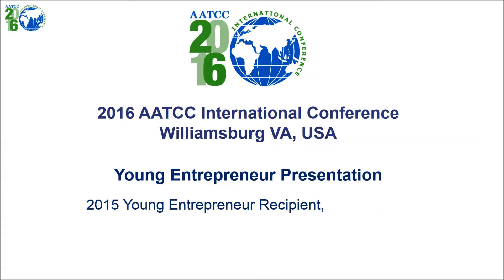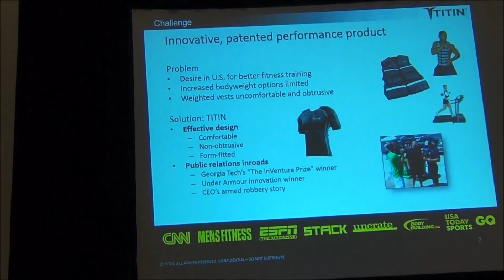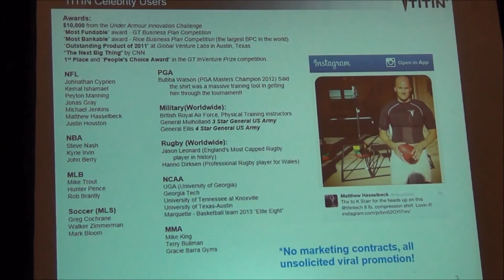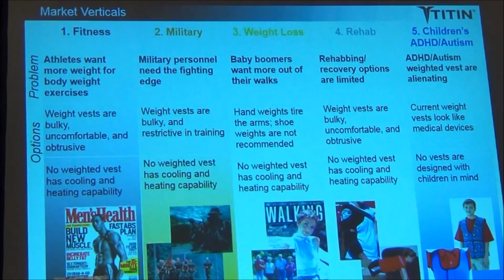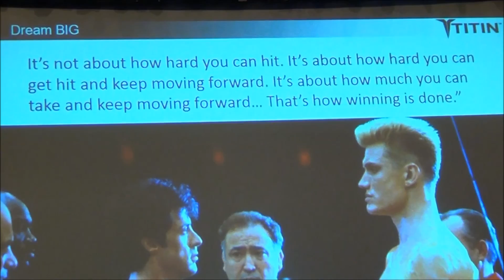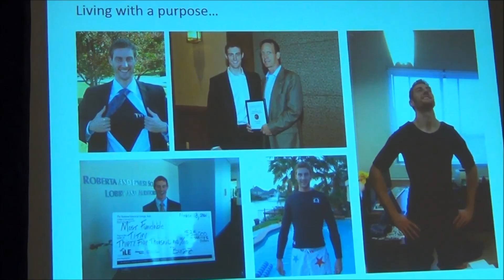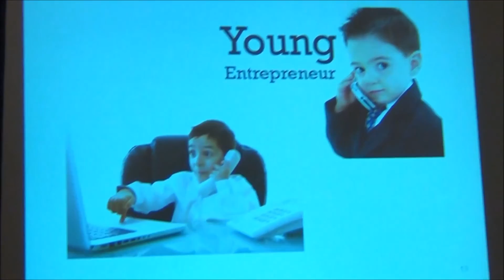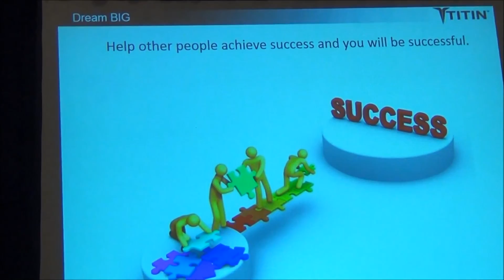2016 AATCC International Conference - 2016 Young Entrepreneur Award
Patrick Whaley of TITIN LLC is the recipient of the AATCC Young Entrepreneur Award. Here, he is giving the YEA presentation at the 2016 AATCC International Conference in Williamsburg, VA, USA.